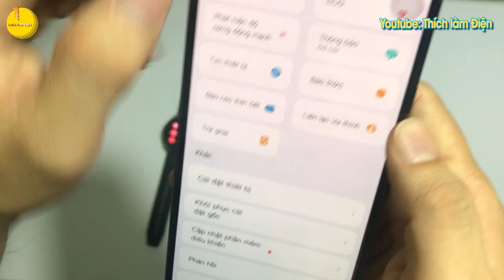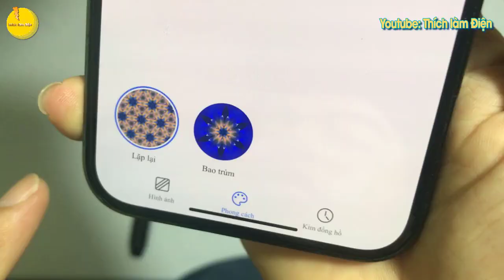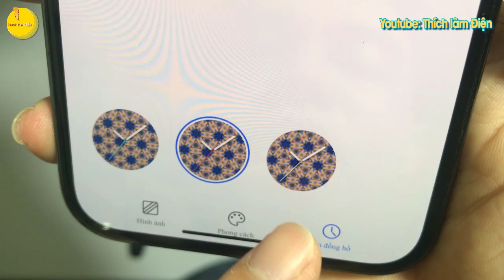Mặt đồng hồ chuyển động siêu đẹp trên Huawei watch GT3 Pro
Huawei watch GT3 PRO có
Màu sắc: Cao su đen, Da xám
Kích thước: 46,6 mm x 46,6 mm x 10,9 mm
Kích thước khung: 46,6 mm
Kích thước cổ tay: 140-210 mm
Huawei watch GT3 PRO có đặc điểm
Trọng lượng: Khoảng 54 g (không có dây đeo)
* Kích thước sản phẩm, trọng lượng sản phẩm và các thông số kỹ thuật liên quan chỉ mang giá trị lý thuyết. Số liệu đo lường thực tế của từng sản phẩm có thể khác nhau. Mọi thông số kỹ thuật phụ thuộc vào sản phẩm thực tế.
Màn hình màu AMOLED 1,43 inch
Màn hình cảm ứng AMOLED hỗ trợ các thao tác trượt và chạm.
Huawei watch GT3 PRO là sự lựa chọn tốt cho bạn